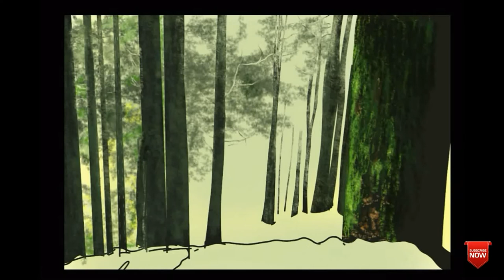Painting pine tress | infinite painter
Painting pine trees using infinite painter app